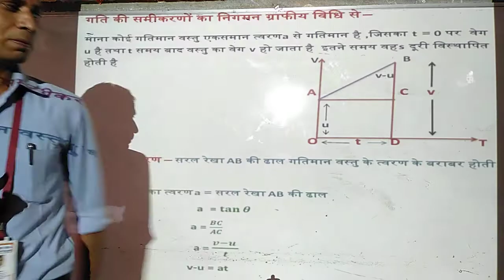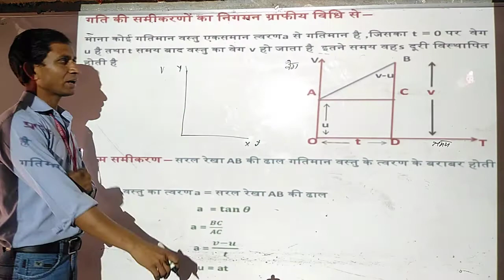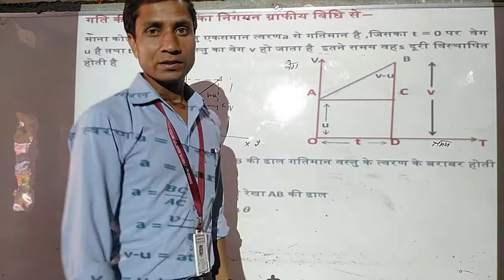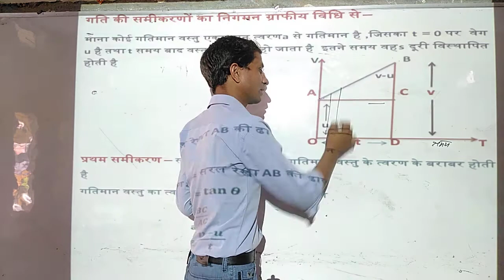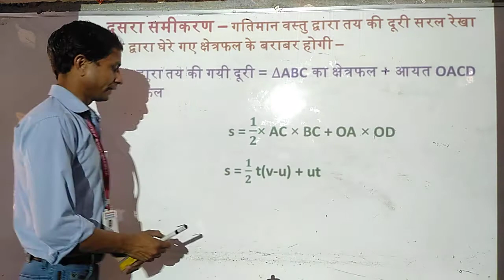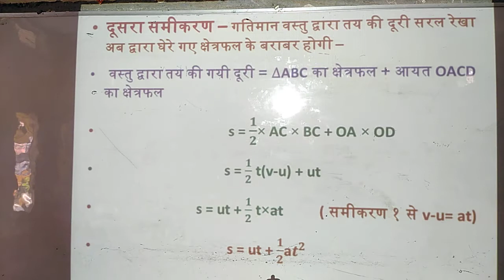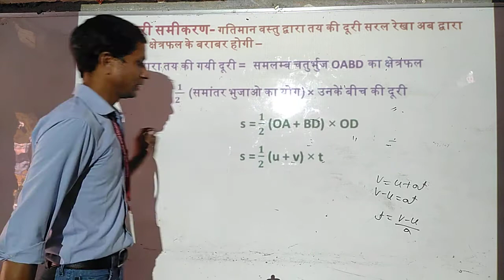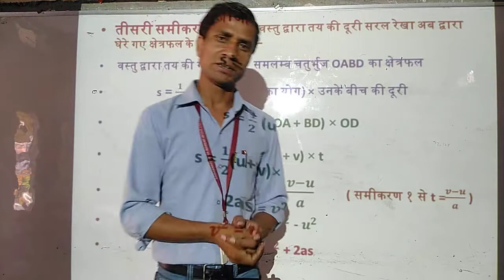ग्राफीय विधि से गति की समीकरणों का निगमन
11th physics by sanjeev sir